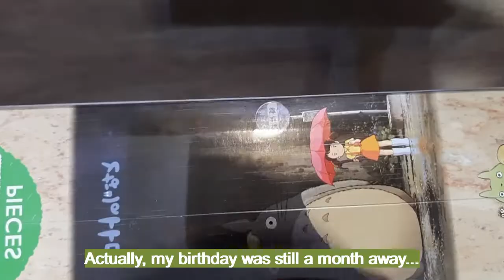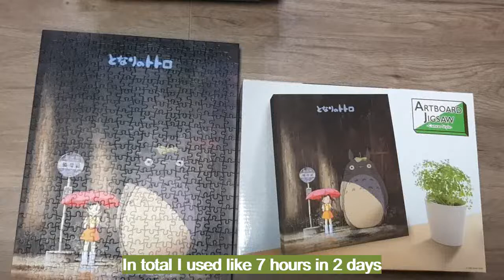Hayao Miyazaki My Neighbour Totoro 3D puzzle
It was a gift from my friend and I completed it within 7 hours. I hope you enjoy it~~~